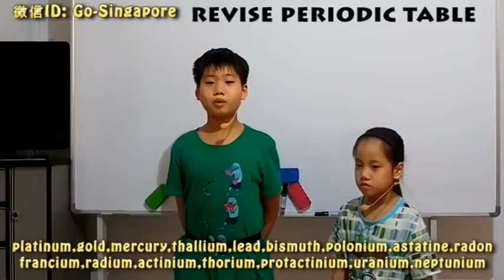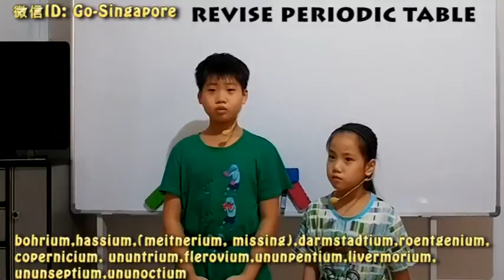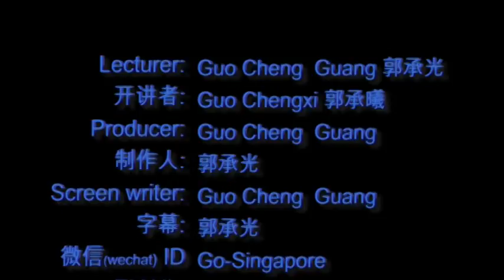ELEMENTAL CHEMISTRY PRESENTED BY GUO CHENG GUANG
十岁郭承光用英文开讲：大学化学 元素化学逐一精通（01-01）
主讲： 郭承光（10岁，育民小学四年级）
助讲： 郭承曦（7岁，育民小学一年级）
LECTURER:
Guo Chengxi ( 7years old, Primary 1 from YUMIN Primary School)
Wechat: Go-Singapore